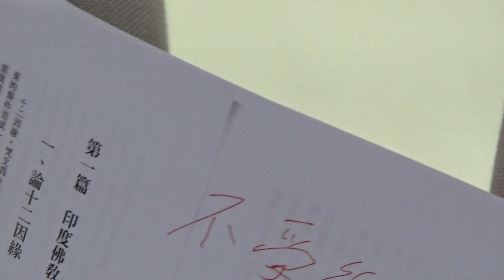5. 2021（110）.10.09 佛教詮釋學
5.佛教詮釋學
中央大學中文研究所所開的課。
吳汝鈞教授主講
2021（110）10.09在中央研究院